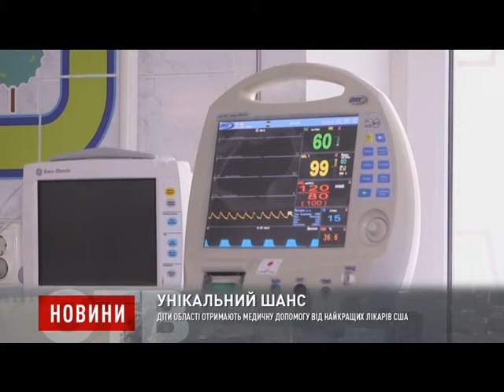Діти області отримають медичну допомогу від найкращих лікарів США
У регіоні на базі Дніпропетровської обласної дитячої лікарні американські спеціалісти безкоштовно допомагатимуть оперувати дітей з важкими травмами.